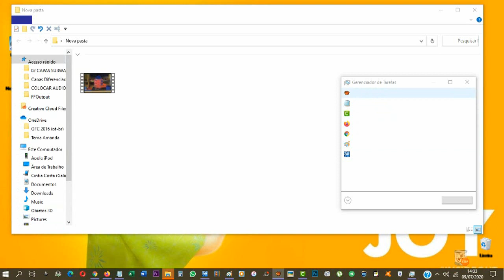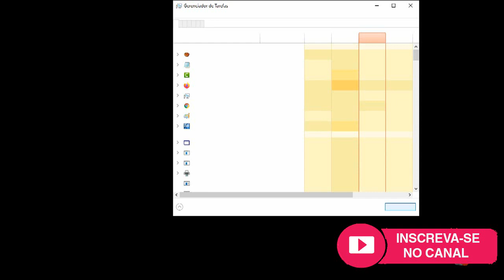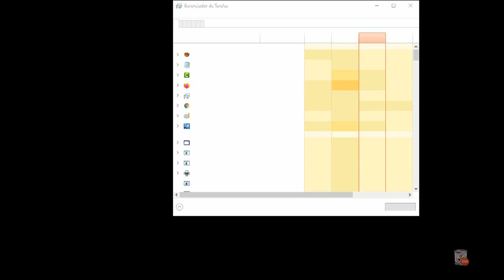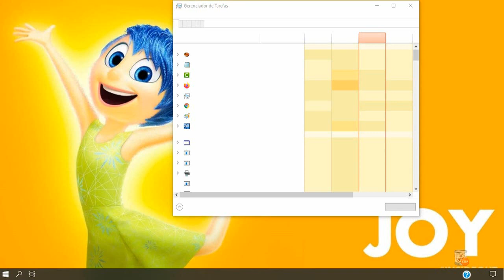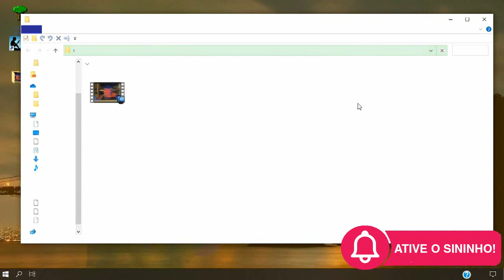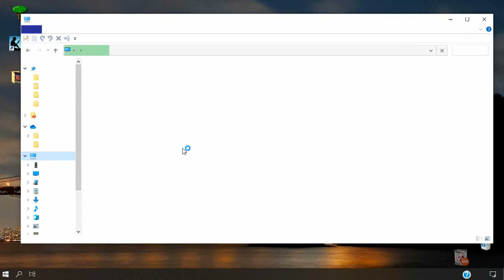PASTAS SEM NOME ERRO DO WINDOWS 📂♡ ♥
Olá hoje vou mostrar no vídeo um erro que está acontecendo com o Windows do meu Notebook, de vez em quando aparece isso e tenho que desligar para voltar ao normal, o Windows 10 tem algumas coisas assim complicadas, alguns erros, tinha muito tempo que não dava nenhum erro no meu Notebook, agora apareceu isso some todos os nomes dos itens, dos arquivos enfim não aparece nome de nada. Alguém sabe como resolver isso? Eu apenas desligo o Notebook e ligo novamente.